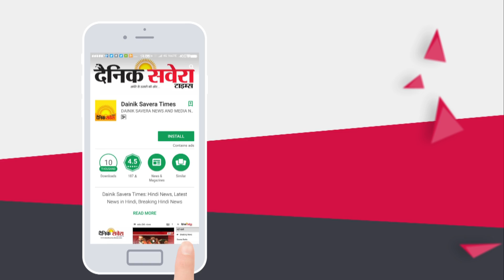ਵੱਡੀ ਖ਼ਬਰ : Shooter ਫਿਲਮ ਨੂੰ ਕੀਤਾ ਗਿਆ Online Leak | Theater 'ਚ ਜਲਦ ਹੋਣੀ ਸੀ Release | Dainik Savera